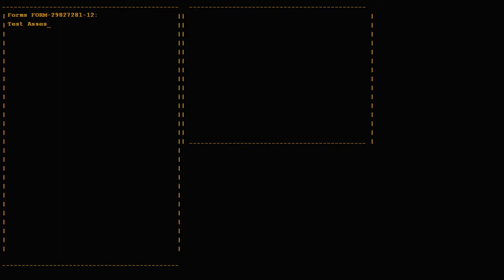I Played Portal!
I really enjoyed playing portal and would definitely recommend the game if you have not played it.